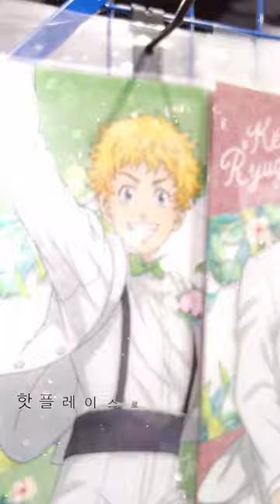[액션만화] 도쿄 리벤저스 31권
도쿄 리벤저스 31권
대망의 완결!

전 세계 7,000만부 판매한
대히트 타임 슬립 서스펜스 만화!

애니메이션으로도 화제의 그 만화!
도쿄 리벤저스 완결편을 만나보세요~✨